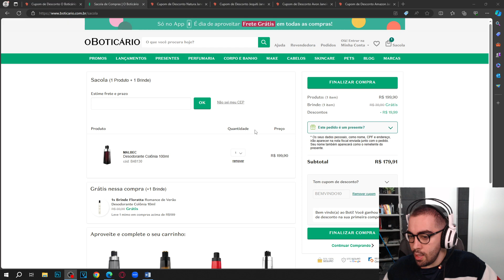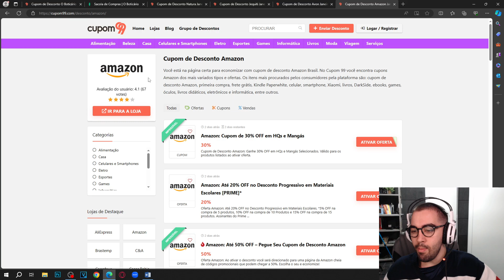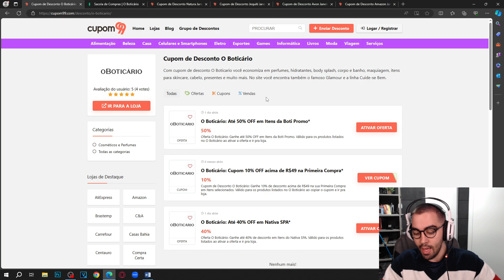CUPOM DE DESCONTO O BOTICÁRIO JANEIRO 2024 CUPOM O BOTICÁRIO DESCONTOS E OFERTAS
E NO VÍDEO DE HOJE: CUPOM DE DESCONTO O BOTICÁRIO JANEIRO 2024 CUPOM O BOTICÁRIO DESCONTOS E OFERTAS